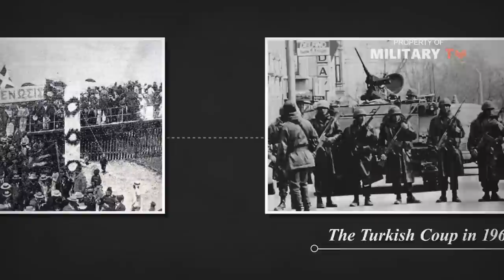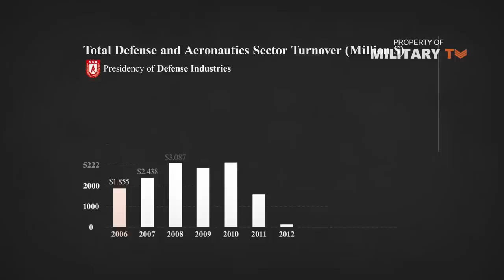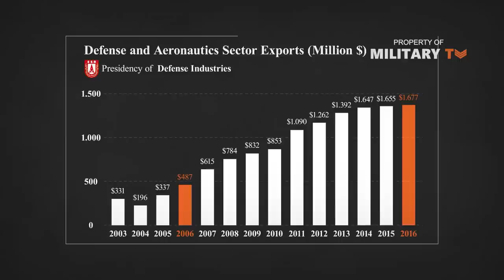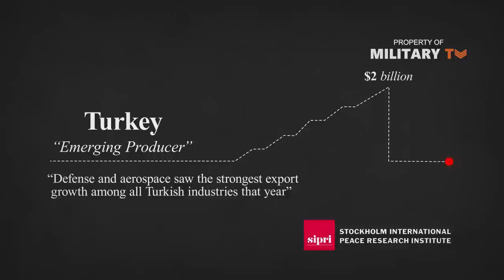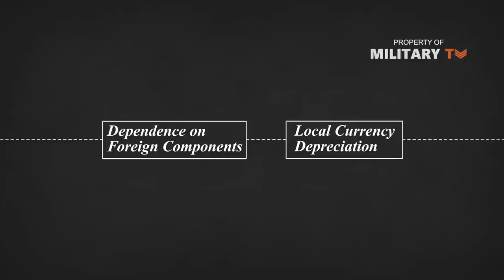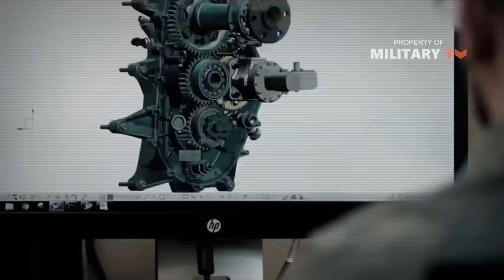How Turkey's Independent Defense Industry growth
Building up Turkey’s defense industry has long been a priority for the government of President Recep Tayyip Erdogan, and it has made considerable progress to date. Today, Turkey is ranked as the 14th largest global defense exporter, with a defense industry that grew to 11 billion dollars, in 2020, according to (SIPRI) the Stockholm International Peace Research Institute. Despite its success, the industry is now facing growing pains, and challenges like brain drain, a currency crisis, dependence on foreign suppliers, and regional political disputes could hamper growth going forward.